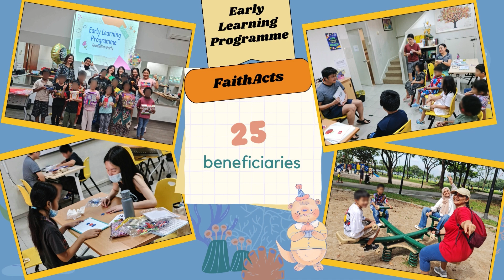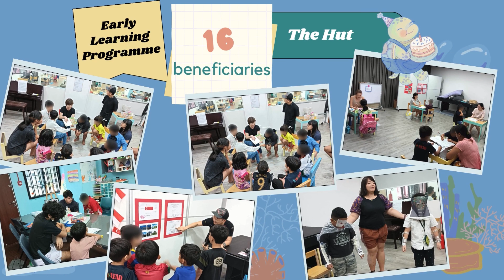2023 Year End Video